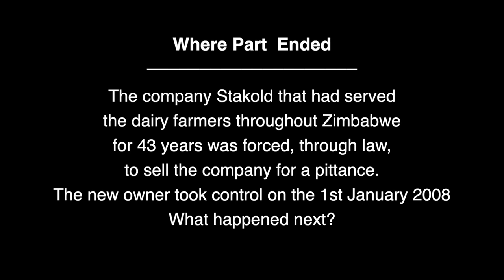STOLEN LIVES - Staff Intimidation (Follow up video) - Life after the Rhodesian Bush War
This documentary series provides an insight into what life was like after the Rhodesian Bush War. This follow up video covers what happened after the main videos in this 5 part series.

Many of the photos and videos were photographed by my mother and father (featured prominently in this film).

There are more videos currently on this channel and there are many more coming soon...

About us:
We create engaging visual & audio content for families by capturing their historical family stories. We help clients by exploring your family history and life experiences through the use of timelines and to capture these precious moments through the power of story.